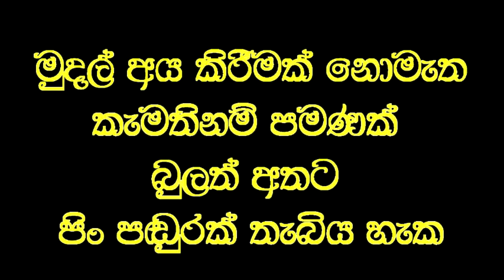රෝදපුටුවෙන් පැමිණි තරුණයා තප්පර 30න් ඇවිද වූ විශ්මකර්ම වෙදමහතා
Social service
ඇවිදීමට අපහසුව රෝද පුටුවෙන් පැමිණි තරුණයෙකු වෙදමහතාගේ විශ්මිත ප්‍රතිකාර මගින් එම මොහොතේම රෝදපුටුවෙන් නැගිට ඇවිද යන අවස්තාව.
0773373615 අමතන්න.